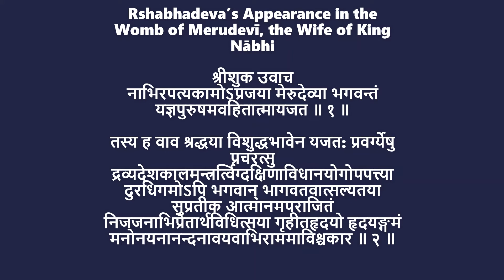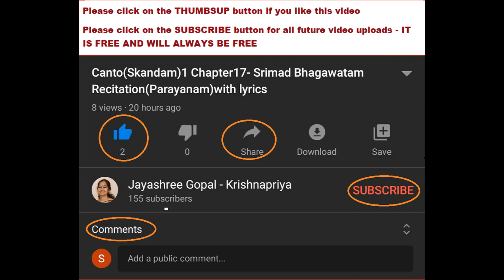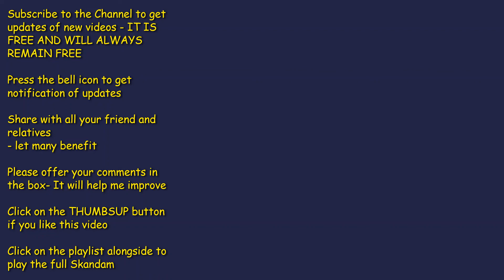Canto(Skandam)5 Chapter3-Srimad Bhagawatam Recitation(Parayanam)with lyrics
This Chapter is about Naabhi's Yaaga and the Lord's appearance and a boon to be born as his son-Rishabha avatara
We have printed a book containing only the shlokas of Canto 5 (Chapter 1 to 26) wherein the bigger words are split into smaller and simpler words thereby making the chanting of the Canto 5(panchama skandam) very easy. The book is available in 5 languages namely; Sanskrit, Malayalam, Tamil, Kannada, and Telugu. It is priced at Rs.300. inclusive of postal/courier charges. if you wish to order the book, you may please click on the link below and fill up the google form and submit it. Please inform the submission of the google form in the comment box.